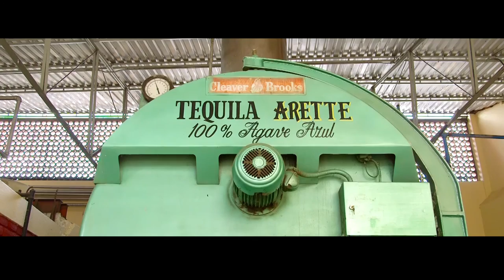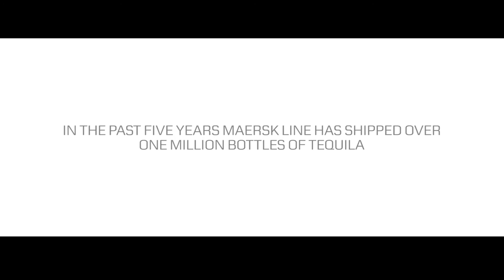A shot of modern Mexico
In 1974, tequila received a designation of origin. For a spirit to be called "tequila" it has to be made in certain states of Mexico.